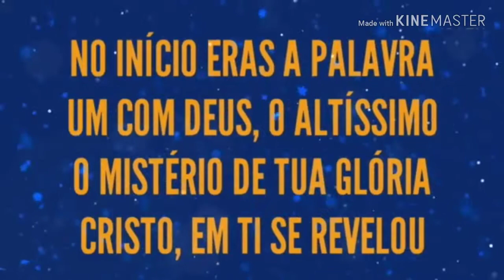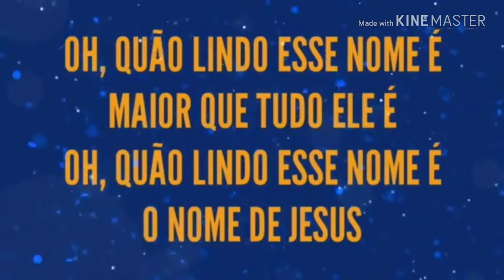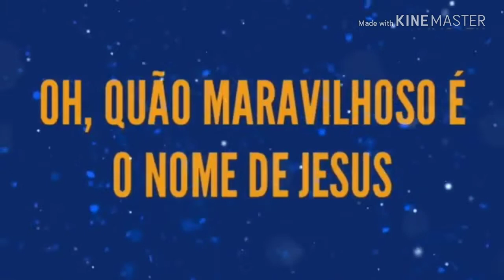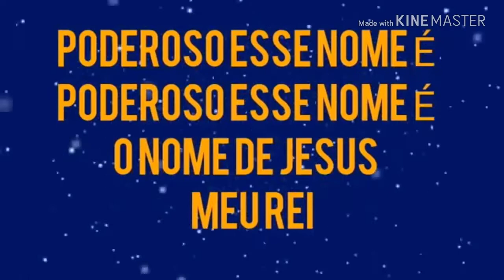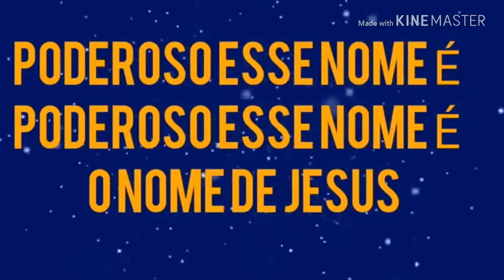Quão lindo esse nome é (Mateus Brito) com letra para sua célula